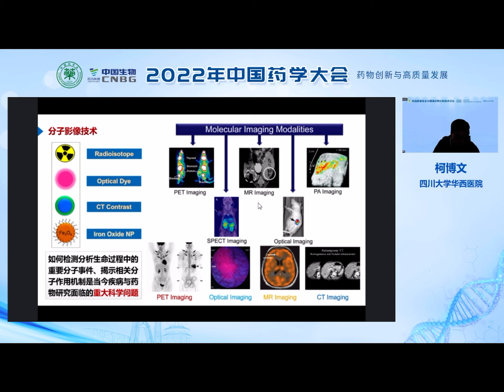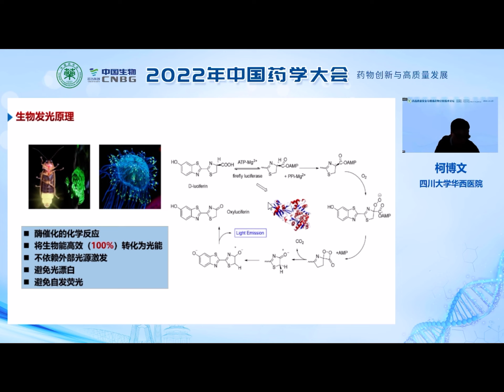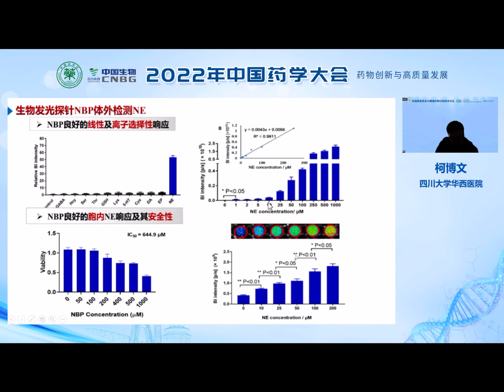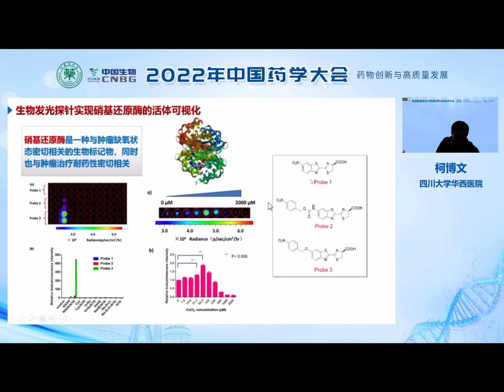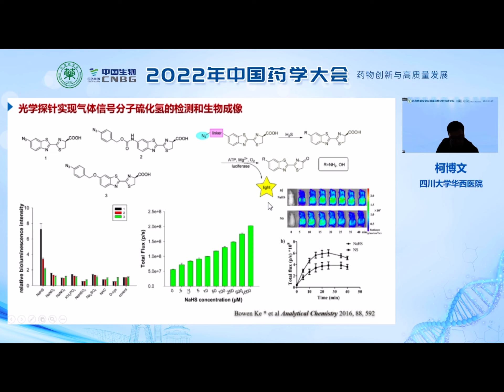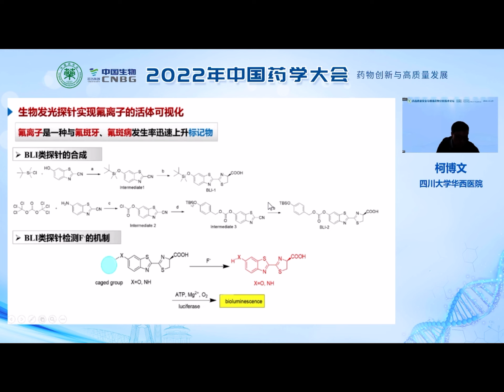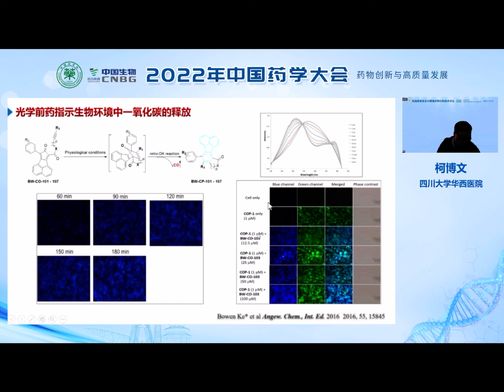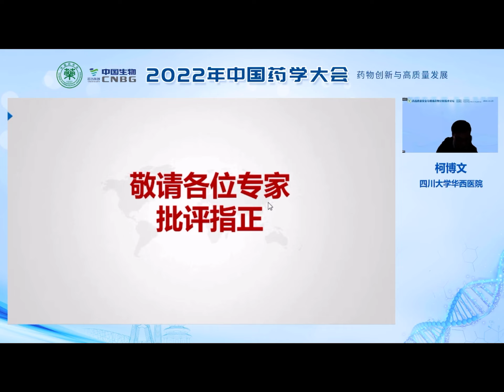基于光学探针的生命可视化｜柯博文 四川大学华西医院